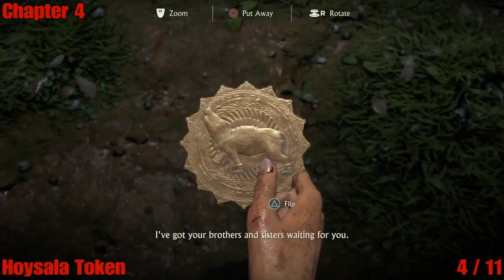Uncharted: The Lost Legacy - All Collectibles Locations (Photos, Treasures, Boxes, & Conversations)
Trophies unlocked for this guide:
- Casual Treasure Hunter
- Five Finger Discount
- Hardcore Treasure Hunter
- Shake For Your Fortune
- Picks or It Didn't Happen
- Collector of Antiquities

Video Editor: PS4 SHAREfactory

Time Stamp

Prologue

Photo #1 - 0:00
Treasure #1 Ganesh Figarine - 0:43

Chapter 1 - The Insurgency

Treasure #2 Sterling Silver Cigarette Case - 1:17

Chapter 2 - Infiltration

Photo #2 - 2:01
Treasure #3 Bullet Whistle - 2:20
Treasure #4 Military Service Lighter - 2:53
Treasure #5 Utility Spork - 3:17
Treasure #6 Travelling Inkwell - 4:01
Treasure #7 Tactical Compass - 4:24

Chapter 3 - Homecoming

Photo #3 - 4:59
Photo #4 - 5:23
Treasure #8 Gupta Empire Coins - 5:54
Treasure #9 Silver Water Jar - 6:18
Treasure #10 Golden Fish Statuette - 7:08
Photo #5 - 7:46
Lockbox #1 - 8:10
Treasure #11 Mango Crystal Scent Flask - 8:49

Chapter 4 - The Western Ghats

Photo #6 - 9:21
Hoysala Token #1 - 9:56
Hoysala Token #2 - 10:26
Hoysala Token #3 - 10:49
Hoysala Token #4 - 11:14
Hoysala Token #5 - 11:41
Hoysala Token #6 - 11:56
Hoysala Token #7 - 12:40
Hoysala Token #8 - 13:10
Hoysala Token #9 - 13:33
Hoysala Token #10 - 13:49
Hoysala Token #11 - 15:03
Photo #7 - 15:28
Optional Conversation #1 - 15:51
Photo #8 - 16:59
Treasure #12 Silver Goblet - 17:23
Treasure #13 Inscribed Copper Plate - 17:34
Treasure #14 Hoysala Kukri - 17:38
Lockbox #2 - 17:43
Treasure #15 Minitute Bronze Cannon - 17:58
Treasure #16 Jade Archer's Ring - 18:09
Lockbox #3 - 18:24
Treasure #17 Hoysala Coin - 18:50
Treasure #18 Ivory Casket - 19:13
Treasure #19 Stag Horn Box - 19:26
Optional Conversation #2 - 19:45
Lockbox #4 - 20:29
Treasure #20 Trinket Box - 21:37
Treasure #21 Ancient Stone Jar - 21:37
Photo #9 - 22:20
Treasure #22 Medieval Indian Lock and Key - 22:46
Treasure #23 Rosewood Spice Box - 23:03
Lockbox #5 - 23:19
Photo #10 - 23:41
Lockbox #6 - 24:09
Photo #11 - 24:40
Photo # 12 - 25:06
Lockbox #7 - 25:40
Treasure #24 Leather Covered Binoculars - 25:58
Lockbox #8 - 26:06
Optional Conversation #3 - 26:30
Lockbox #9 - 27:05
Treasure #25 Engraved Gourd Jar - 27:26
Treasure #26 Serpents and Ladders Game - 27:47
Lockbox #10 - 28:07
Lockbox #11 - 28:27
Treasure #27 Nagfani Horn - 28:46
Photo #13 - 29:08
Treasure #28 Jade Pendant - 29:32
Lockbox #12 - 29:54
Treasure #29 Butterfly Trinket - 30:14
Treasure #30 Metal Tiger Claws - 30:21
Optional Conversation #4 - 30:43
Photo #14 - 31:17

Chapter 5 - The Great Battle

Optional Conversation #5 - 31:41
Treasure #31 Padouk Tea Caddie - 32:03
Photo #15 - 32:16
Treasure #32 Engraved Ewer - 32:47
Optional Conversation #6 - 33:05
Photo #16 - 33:36
Optional Conversation #7 - 33:52
Treasure #33 Bidri Hookah Bowl - 34:24
Photo #17 - 34:39
Treasure #34 Gold Cased Ivory Dentures - 34:56
Optional Conversation #8 - 35:19
Treasure #35 Palm Leaf Manuscript - 35:55
Treasure #36 Khanjarli Curved Dagger - 36:18
Optional Conversation #9 - 36:42
Photo #18 - 37:15

Chapter 6 - The Gatekeeper

Lockbox #13 - 37:37
Lockbox #14 - 38:02
Treasure #37 10th Century Oil Bottle - 38:20
Treasure #38 Aged Silver Anklet - 38:41
Photo #19 - 39:08
Treasure #39 Ceremonial Suger Hammer - 39:51
Optional Conversation #10 - 40:10
Lockbox #15 - 40:30
Photo #20 - 40:50
Treasure #40 Raja Raja Gold Kahavanu - 41:14

Chapter 7 - The Lost Legacy

Photo #21 - 41:41
Lockbox #16 - 42:01
Treasure #42 Lakshmi Marriage Ornament - 42:14
Treasure #43 Hanuman Brass Bell - 42:45
Treasure #44 Enameled Betel Box - 43:05
Treasure #45 Jeweled Pipe Mouthpiece - 43:25
Photo #22 - 43:49
Optional Conversation #11 - 44:07
Treasure #46 Handcarved Sheesham Breadbox - 44:25
Treasure #47 Silver Comb Perfume Flask - 44:43
Photo #23 - 45:00
Treasure #48 Bronze Deccan Incense Burner - 45:28
Treasure #49 Satavahana Hourglass - 45:45
Photo #24 - 46:17
Photo #25 - 46:54
Treasure #50 Chalukya Griffin Candlestick - 47:15
Photo #26 - 47:27
Treasure #51 Bronze Medallion Flask - 47:53
Treasure #52 Bichaw Dagger - 48:08
Treasure #53 Jadeite Bottle - 48:26
Treasure #54 Harappan Ivory Dice - 48:43
Optional Conversation #12 - 49:36
Treasure #56 Gold Chola Earrings - 49:55
Treasure #57 Bridal Maang Tikka - 50:17
Optional Conversation #13 - 50:36
Photo #27 - 51:30

Chapter 8 - Partners

Treasure #58 Jeweled Snuff Bottle - 52:09
Optional Conversation #14 - 52:19
Treasure #59 Brass Ewer - 52:46
Treasure #60 Mamluk Brass Bowl - 53:04
Treasure #61 Crecent Flask - 53:29
Optional Conversation #15 - 54:03
Optional Conversation #16 - 54:15
Treasure #62 Soapstone Jewelry Box - 54:54
Optional Conversation #17 - 55:11
Photo #28 - 55:32
Treasure #63 Peacock Nut Cutter - 56:06
Treasure #64 British Powder Flask - 56:28
Treasure #65 Strange Skull - 56:52
Lockbox #17 - 57:16
Lockbox #18 - 57:30
Lockbox #19 - 57:42
Lockbox #20 - 57:53
Lockbox #21 - 58:03

Chapter 9 - End of the Line

Treasure #66 United India Company Pistol - 58:15
Treasure #67 Viceroy's Penbox - 58:44
Treasure #68 United India Company Coins - 59:03